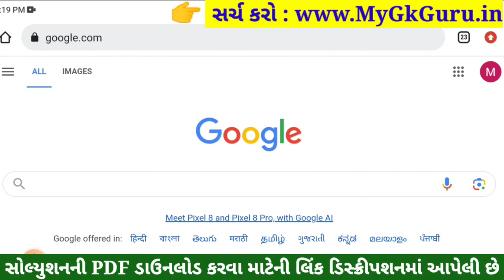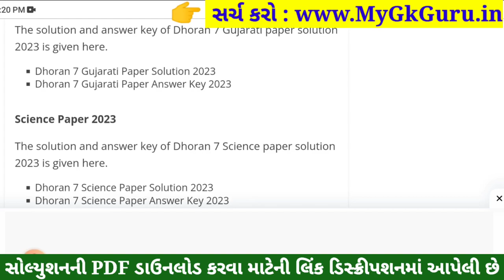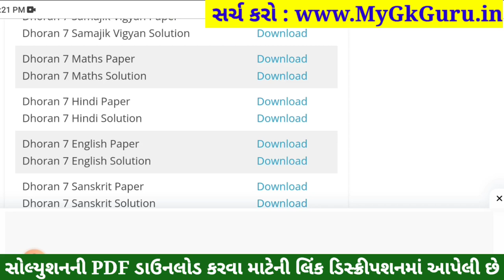💥 Std 7 Hindi Paper Solution 2023 80 Marks, Dhoran 7 Hindi Paper Solution 2023 Std 7 Hindi, October